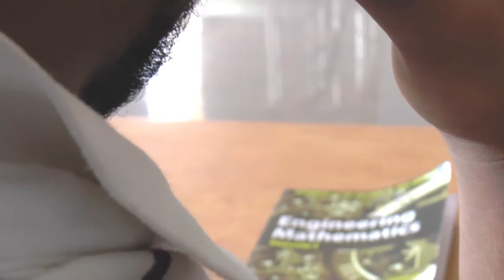Dhanekula collage students campus life short film| SUNIL KUMAR.VEMURI |Royal Production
||  A Telugu comedy short film l Campus life ll || Royal Production ll